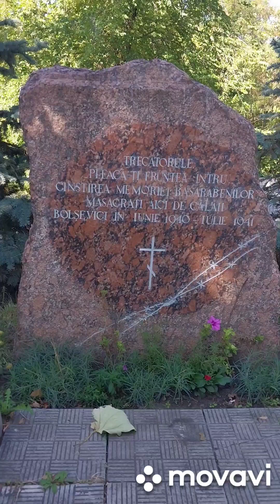Молдова.Кишинёв.Валя Морилор(Комсомольское озеро).15.09.23.